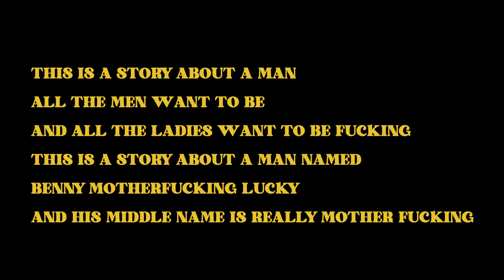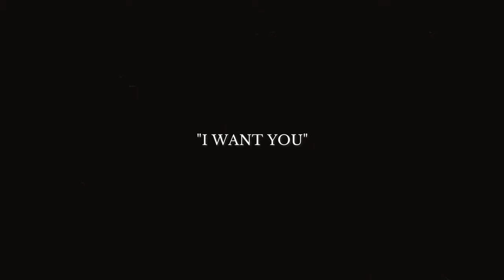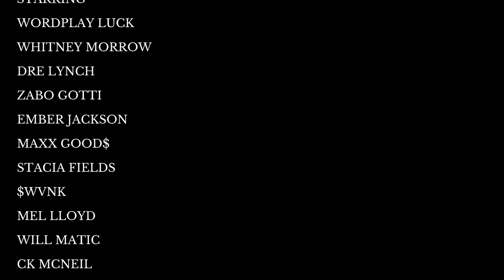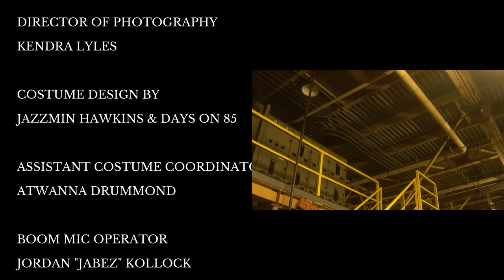THE GOOD , THE BAD & THE LUCKY (SHORT FILM)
DIRECTED BY : ATOM BLK & DAYS ON 85

WRITTEN BY : ERIC KINLOCH

EXECUTIVE PRODUCED BY : WINTER 97 & BLK DAYS

NARRATION BY : TYQUIAN ENGLISH

CO-EXECUTIVE PRODUCED BY : KC SCOTT & NASIR REYES

PRODUCED BY : DARNELL “SNOOK” BROCK , DAYS ON 85 , ATOM BLK , WORDPLAY LUCK , GIO PERRETT , JORDAN “JABEZ” KOLLOCK , THE COME UP RADIO  & UPSTATE UNDERGROUND

MUSIC SCORED BY : DAYS ON 85 & TYKIE IRBY

DIRECTOR OF PHOTOGRAPHY : ATOM BLK , JEFF DAWKINS & KENDRA LYLES

COSTUME DESIGN BY : JAZZMIN HAWKS , DAYS ON 85 & ATWANNA DRUMMOND

BOOM MIC OPERATOR : JORDAN “JABEZ” KOLLOCK

SLAP BOARD OPERATOR : CK “SEEK” MCNEIL

SOUND DESIGN BY : DAYS ON 85 & ATOM BLK

DIRECTORS ASSISTANTS : JAZZMIN HAWKINS & STACIA FIELDS

PROPS COORDINATOR : JONTE SCOTT , NAOMI SCOTT , SHERMAN SCOTT , SHANICE REYES , SONYA MILLER , ALEX SCOTT , ATOM BLK , ROBIN HAWKINS , DAYS ON 85 , JAZZMIN HAWKINS , STACIA FIELDS & PEARL REYES

STARRING :
WORDPLAY LUCK
WHITNEY MORROW
DRE LYNCH
ZABO GOTTI
EMBER JACKSON
MAXX GOOD$
STACIA FIELDS
$WVNK
MEL LLOYD
WILL MATIC
CK “SEEK” MCNEIL
JORDAN “JABEZ” KOLLOCK
MOE MORRISON
RICKDARULA
BRITTANY K STARKS
JESSICA SCOTT FIELDER
NUSSI
JAZZMIN HAWKINS
BRYAN WILSON